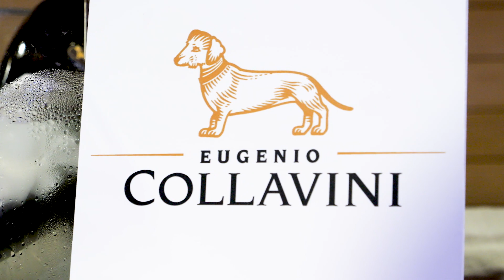In Vino Civitss 2023 - Collavini